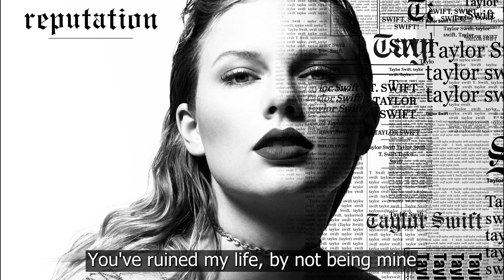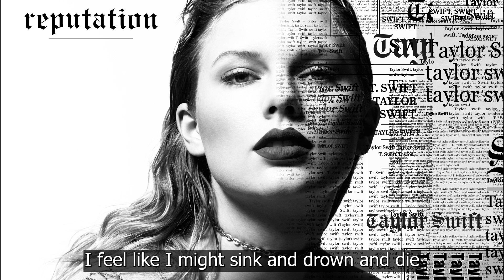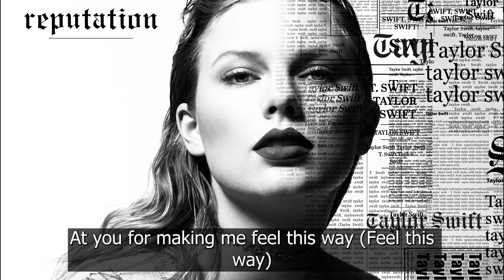Taylor Swift - Gorgeous (Official Instrumental)